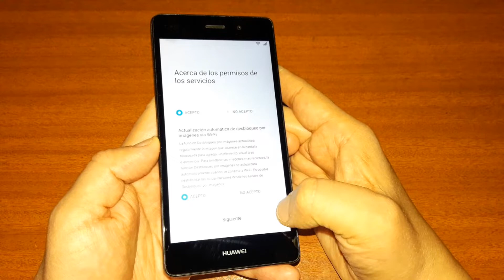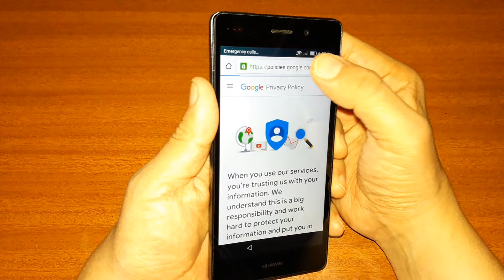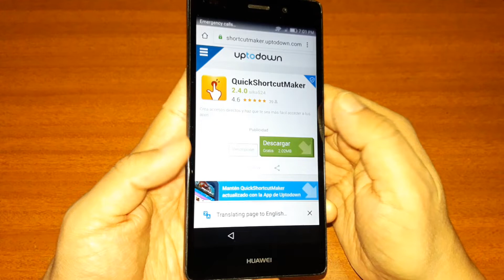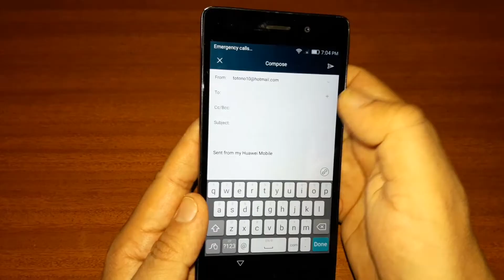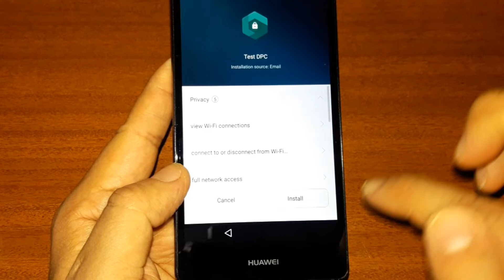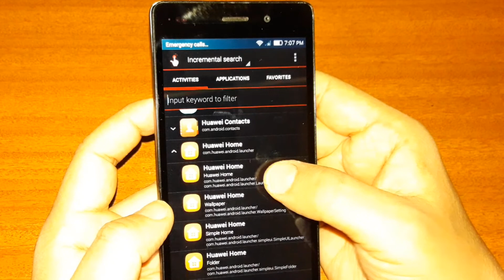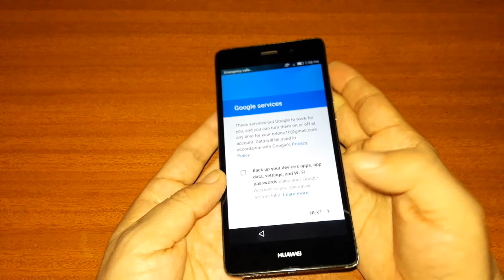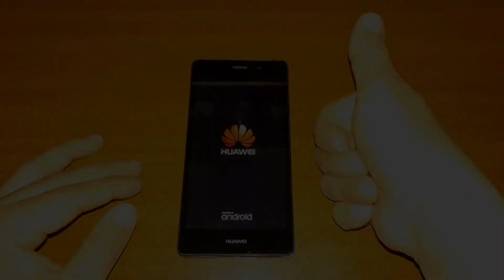👉😀Cómo ELIMINAR cuenta GOOGLE Huawei🤳[ANDROID] [5.0] [6.0] Método fácil {SOLUCIÓN}100%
Hola hoy veremos cómo quitar cuenta Google en cualquier Huawei con Lollipop 5.0 o Marshmallow 6.0. Para remover la cuenta de Google debemos tener en cuenta que se perderán todos los datos del dispositivo Huawei, y además necesitaremos de dos Apk:

ALGUNOS MODELOS COMPATIBLES:

[P9 LITE], [LUA L03], [Y5], [Y7], [LUA U23], [Y7 PRIME], [CUN-L23], [CUN-U29], [P10 LITE], [Y6 ii], [Y5 ii], [Y6], [P8], [P8 LITE].